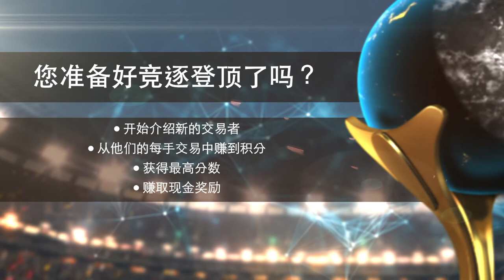全球IB冠军赛